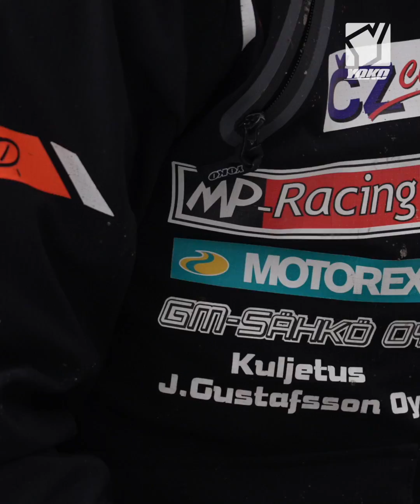Talvienduroasujen legenda – Yoko Winter Skutsi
Yokon laadukkaat ja suomalaisiin olosuhteisiin suunnitellut ajovarusteet löydät Motonetistä!